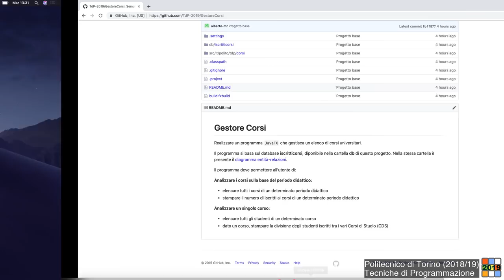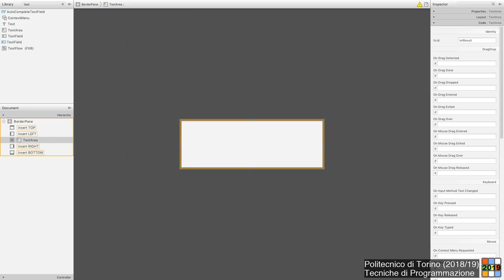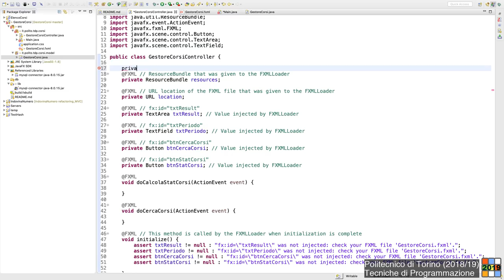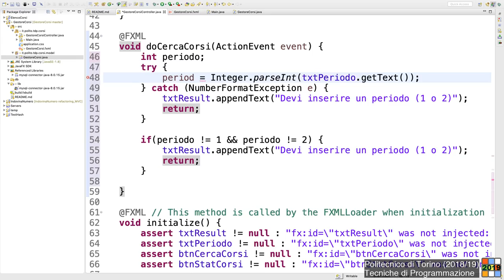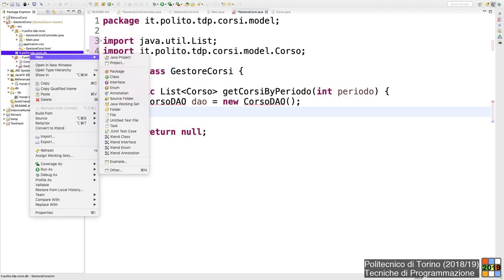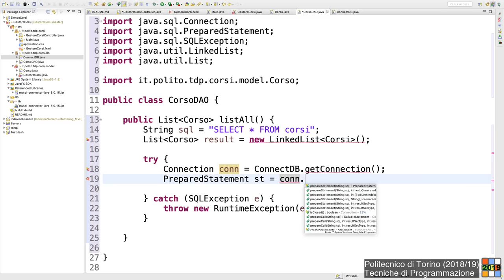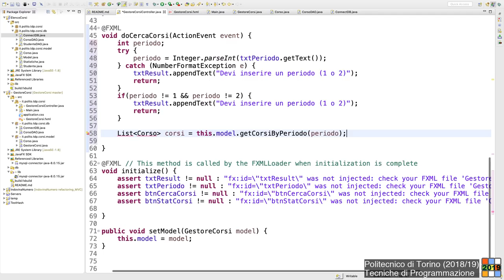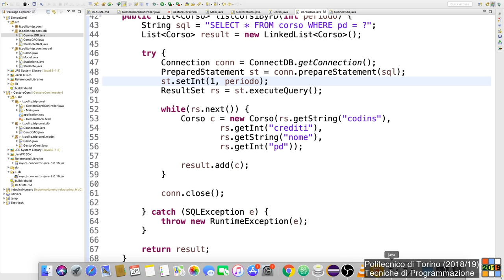TdP-2019-L12: Esercizio con DAO/ORM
Lezione 12 del 26/03/2019: Esercizio con DAO/ORM.